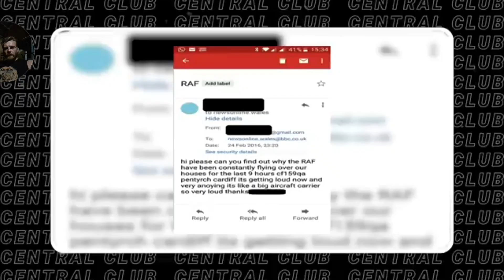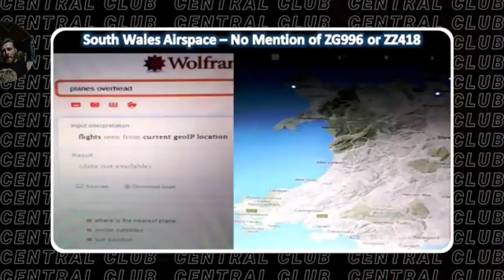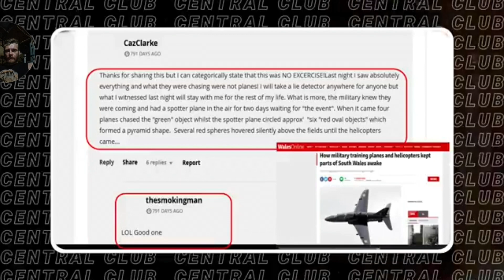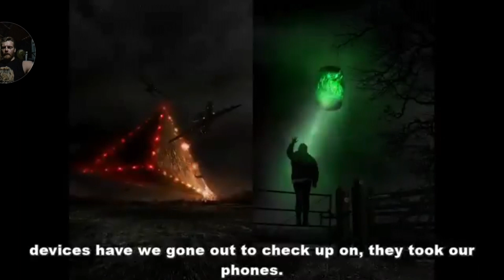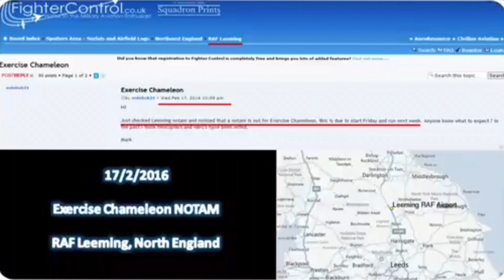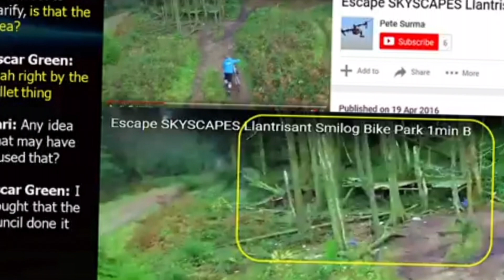The Welsh roswell, Pentyrch incident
and

thus us the mistake fascinating case in UK ufo law .

‎@christinaarandall  is mentioned

and ‎@JeremyCorbell  you heed to have a look into this .

formore information check out the website
Pentyrch incident , run by caz Clarke and Gary .